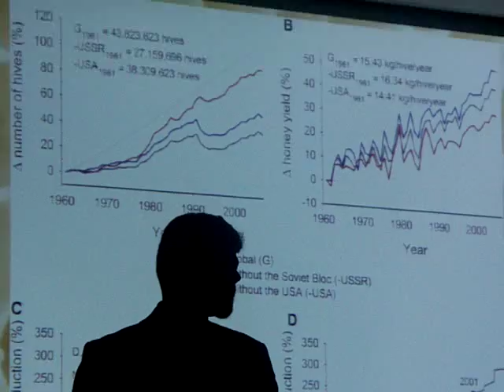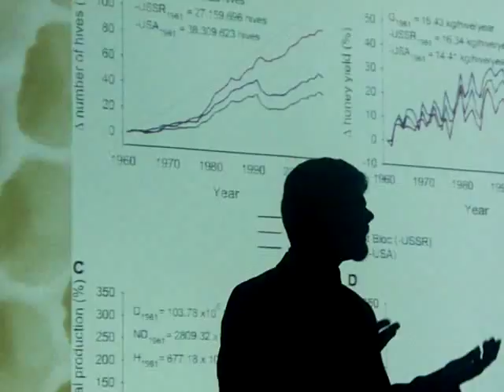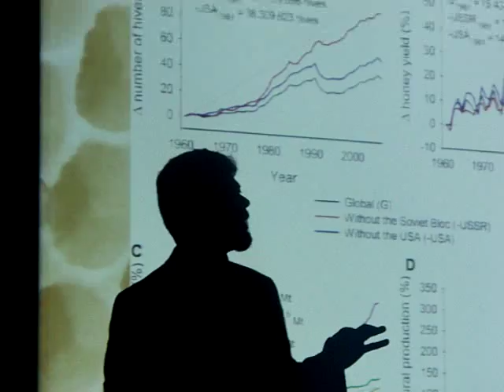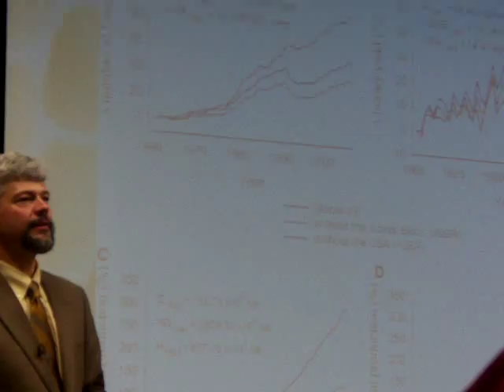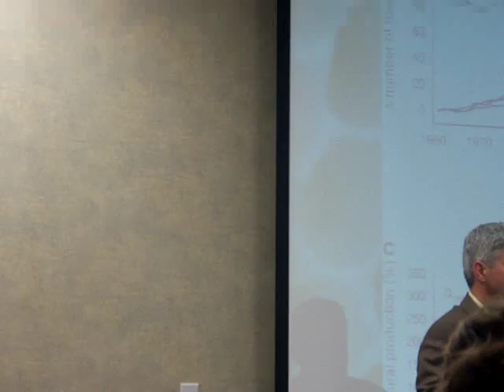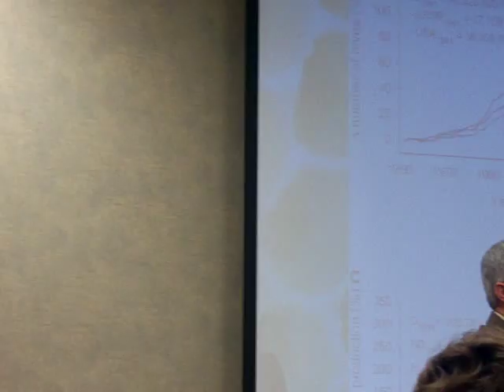CCD,1of4,Keith Delaplane,UGA,Beekeeping,Bees colony collapse disorder,Georgia Beekeeper John Pluta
Keith Delaplane on CCD,part1of4, Beekeeping colony collapse disorder.Honey bee decline and why it matters.
Israeli accute paralysis virus in migratory honeybee hives causing honey bee health problems. A United States, American and Russia unique problem.
CCD is a serious beekeeping problem effecting pollination of the food we eat by Beekeepers farm pollinate.
Beekeeper John Pluta films at Henry County Beekeepers association meeting 11/09 in Georgia
This new beekeeping association had 55 visitors at only it's 2nd meeting in Mc Donough,Georgia